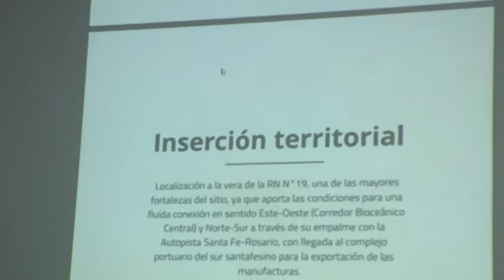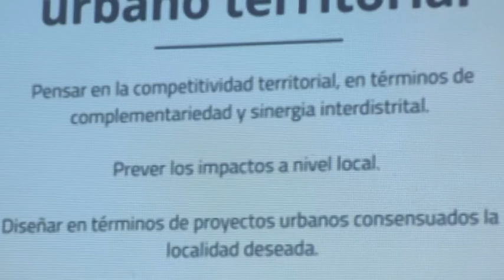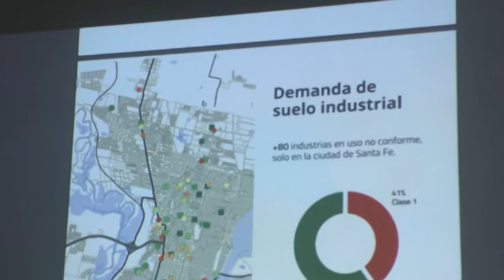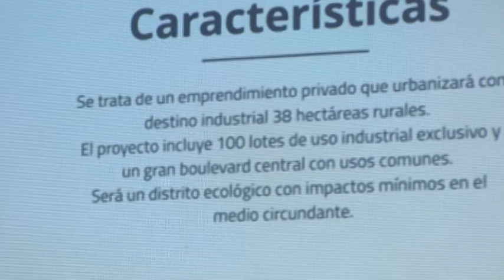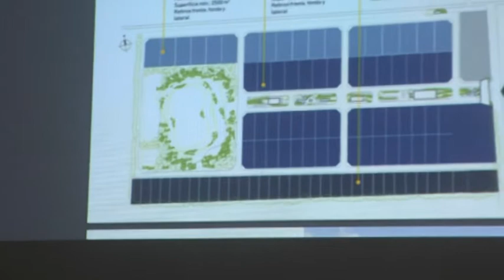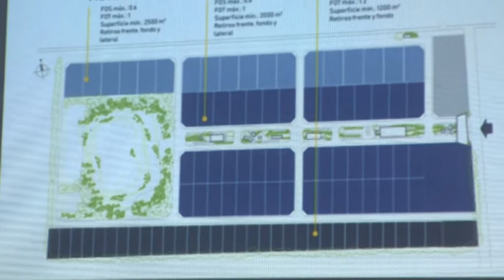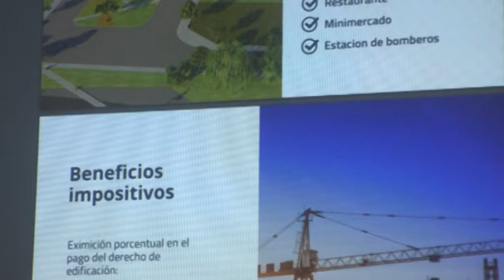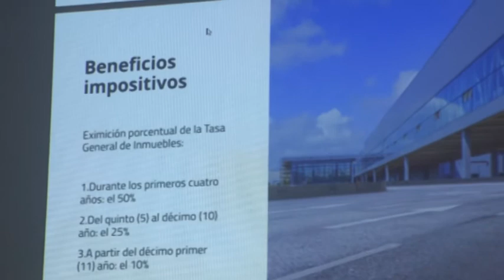JORGELINA SANTIAGO – VICTORIA GARCÍA – ARQUITECTAS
SE PRESENTÓ EL PROYECTO ECO DISTRITO INDUSTRIAL SAN AGUSTÍN